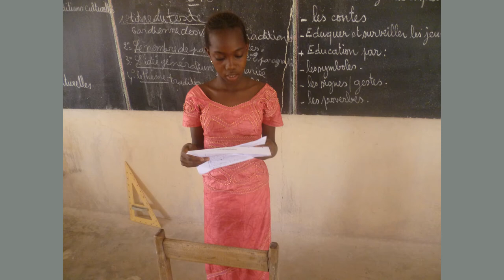L' importance de ma grand-mère dans ma vie - Imelda Kanyala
Pourquoi la présence da ma grand-mère a t-elle été aussi essentielle dans ma vie?